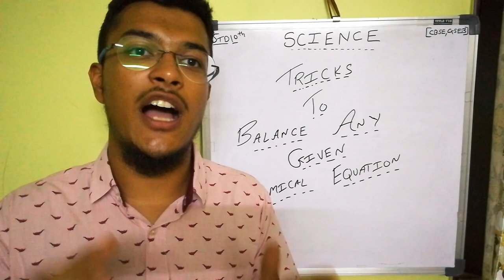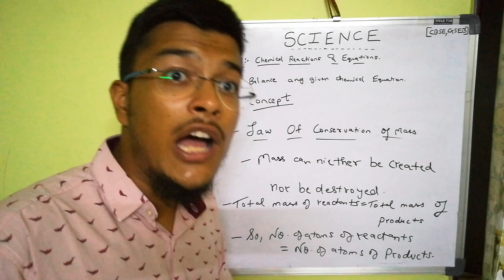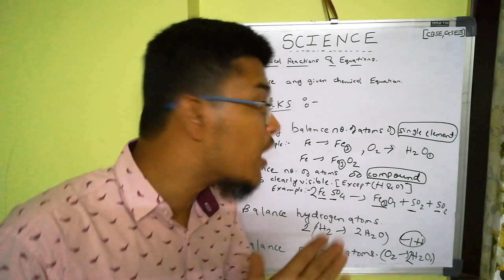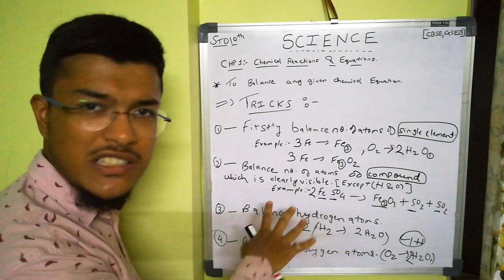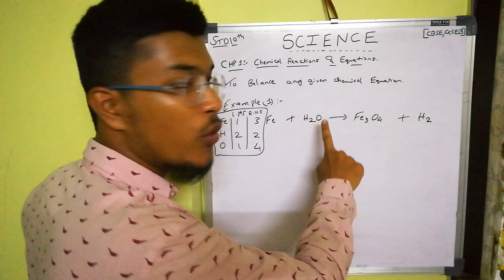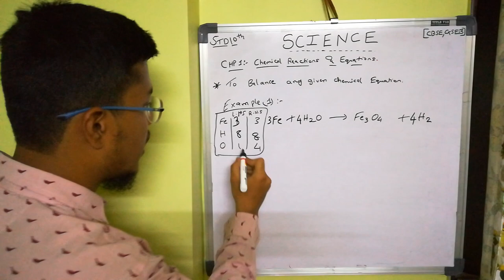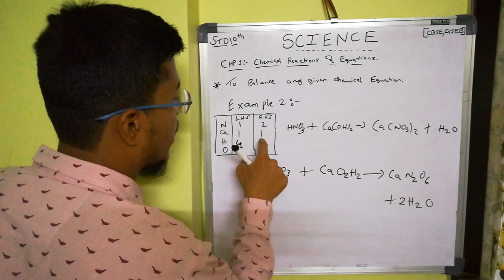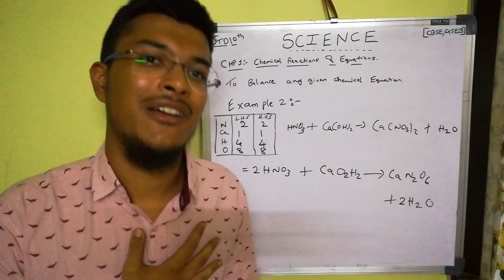How To Balance Chemical Equations | Class 10 Science Chapter 1 (Hindi)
How To Balance Chemical Equations | Class 10 Science Chapter 1 (Hindi) watch this video and share it.

Hey there!

This video Is about Std 10th Science Chp.1 in this video we will Study how to balance any given chemical equation...